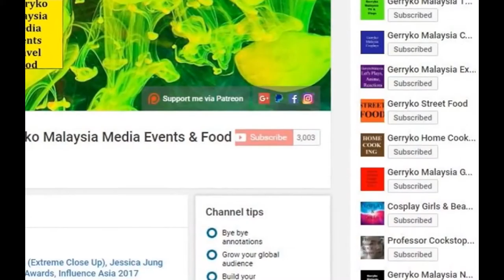Lifetime Achievement, Designer of the Year & END, Day 5 (FINAL), Camera B, Stylo Asia Fashion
Stylo Asia Fashion Festival, Kl Gateway, May 2017

- MBSTYLOAFF Most Creative Influencer 2017 - Dato
Kee Hua Chee
- MBSTYLOAFF Fashion Icon 2017 - Datuk Kelvin Tan
- MBSTYLOAFF Industry Award 2017 - Datuk Seri Wong
Chun Wai
- MBSTYLOAFF Most Promising Designer of the Year 2017 -
Illiza Ho and Jo Disaya
- MBSTYLOAFF Designer of the year 2017 - Ashley Wong Kapas

Dress Code : Enchanting/ White Tie / Black Tie

Karina Wong (Miss Petite Supermodel Malaysia 2017)

Karina Wong (香里奈) (@currynawong) | Instagram
Carrie Lee

Carrie Lee Sze Kei is a Malaysian Chinese actress, model, and businesswoman. 准拿督李诗琪 won for the country, Malaysia in Hong Kong defeated 9335 contestants from all over the world.

Carrie lee 李诗琪(@carrielee1212) • Instagram
Hassanah Rose

Hassanah Rose (@hassanahrosemy) • Instagram
Lee Su Hsien

Bill Keith

Edric Ong

Nicole Kylie

Zang Toi

Zang Toi (born 11 June 1961) is a Malaysian designer.

Early life[edit]
He was born in the Kuala Krai district in the state of Kelantan[1] on 11 June 1961. Toi left his native Malaysia at the age of eighteen, and via Toronto, landed in New York City a year later. There he attended Parsons School of Design and apprenticed with Mary Jane Marcasiano and Ronaldus Shamask. In 1989, with a modest collection of bright sarongs, strong suits and regal dresses, he opened his own atelier.

STYLO to Announce Fashion Gateway Through China Program with World’s Biggest Wholesale Trade Centre at Yiwu, China

2-6 May, 2017,KL Gateway Mall, Bangsar South

0:10, 6:00, 12:00, 18:00, 24:00, 30:00, 36:00, 42:00, 48:00, 54:00,